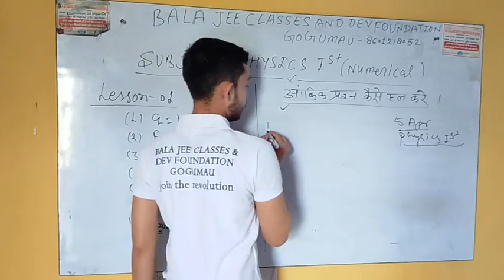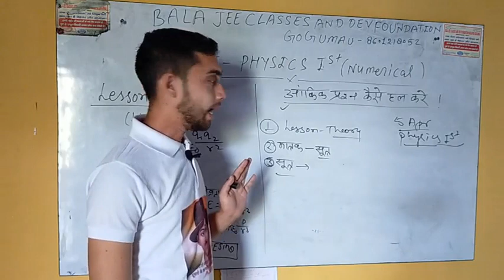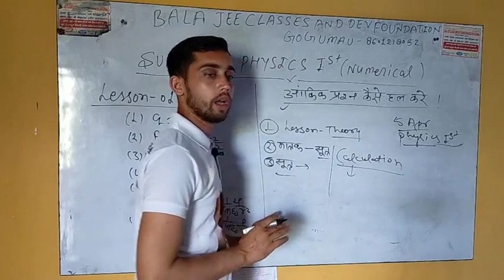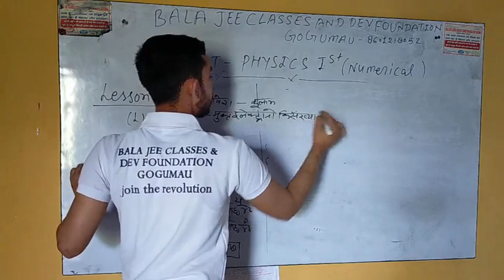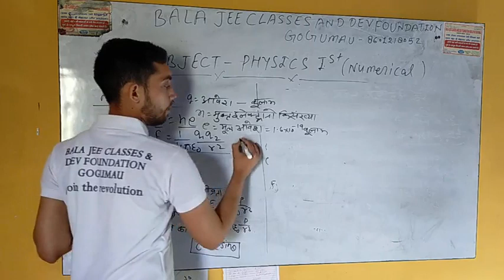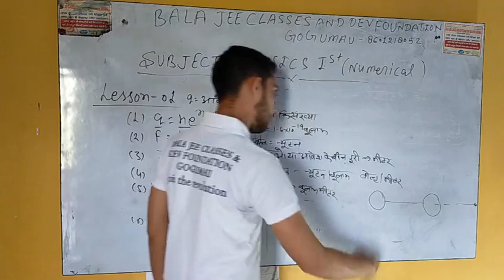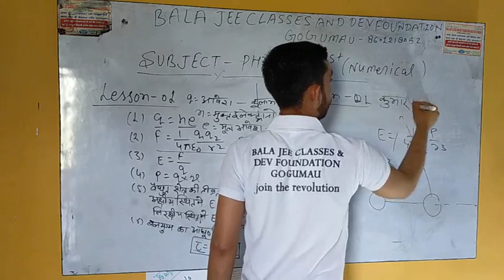Numerical with easy concept and formula. Class 12th. ncert pattern lesson(01)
Numerical starting with formula and best concept